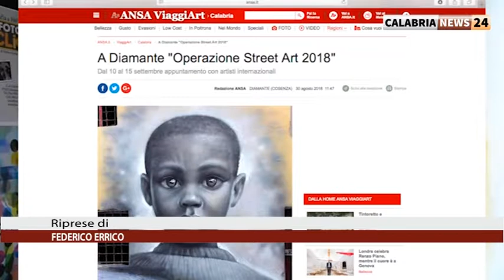DIAMANTE (CS): OSA OPERAZIONE STREET ART